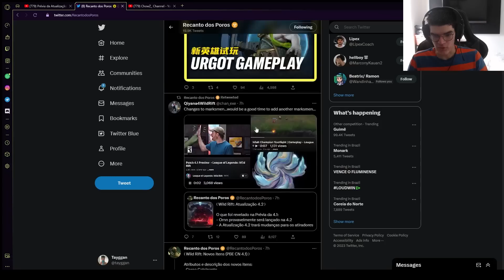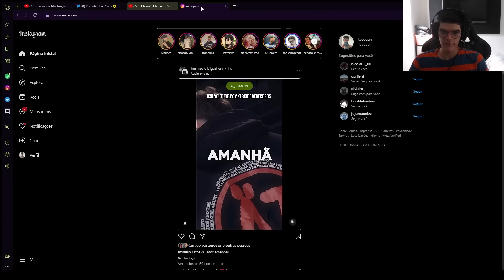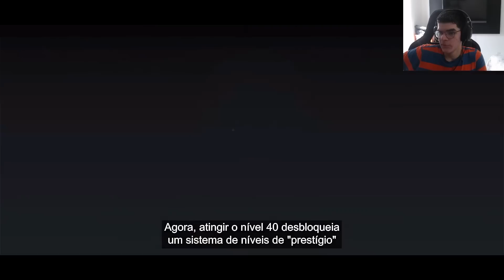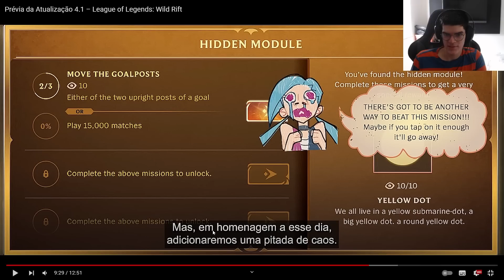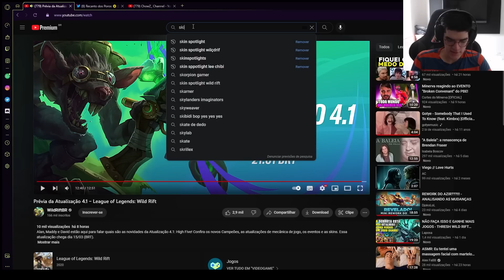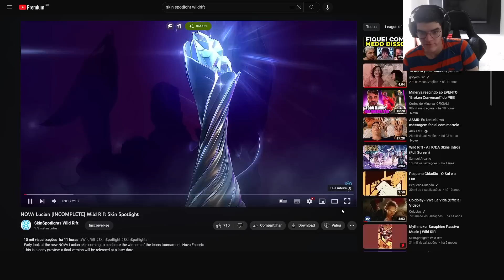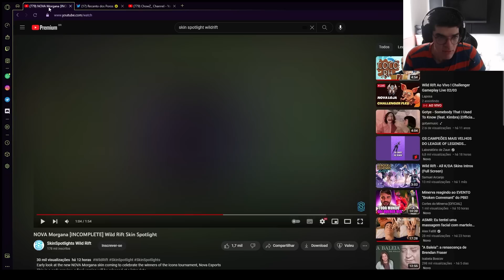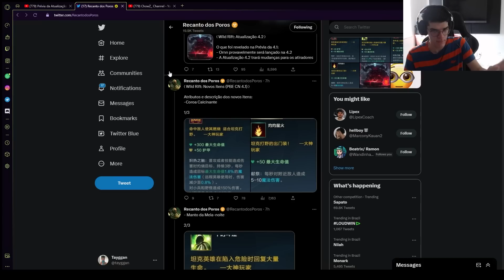SAIU TUDO! MODELO 3D DAS NOVAS SKINS E MUITAS MUDANÇAS | LoL Wild Rift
Vazou

Instagram; Tayggan
Lives; Twitch.Tv/tayggan